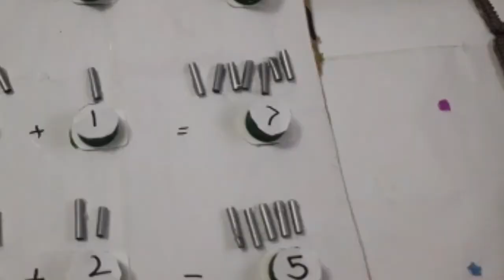Game learning,how to teach counting to kids,how to learn addition